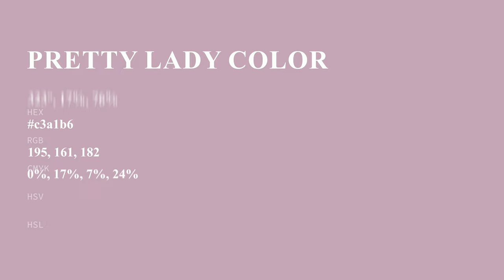Pretty Lady color c3a1b6 hex color - Violet color - Cool color c3a1b6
What color is Pretty Lady ? c3a1b6 hex color - Violet color - Cool color c3a1b6

Hex c3a1b6 Color Code is also known as Pretty Lady color.

Hex c3a1b6 Color code in RGB color code model is created after adding 76.47% red color, 63.14% green color and 71.37% blue color.
Hex c3a1b6 Color code in CMYK color (process color) code model is generated after subtraction of 0% cyan, 17% magenta, 6% yellow and 23% black.